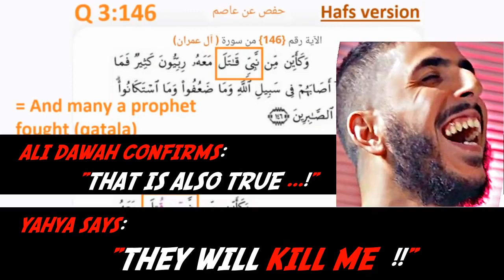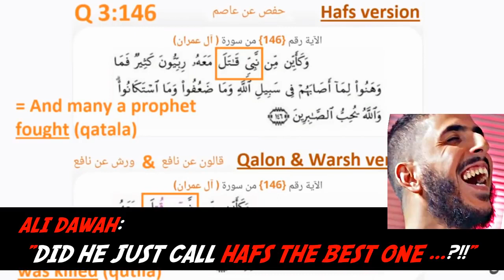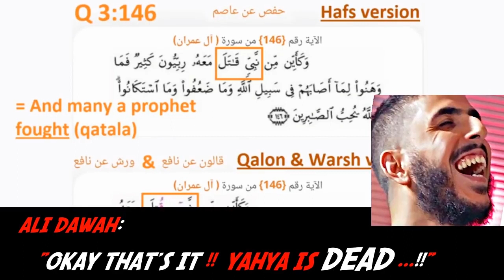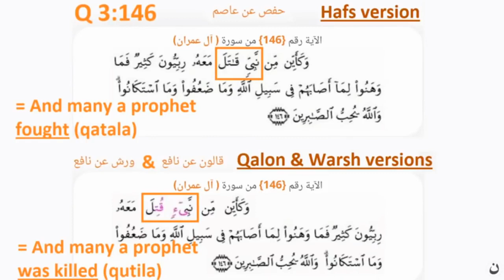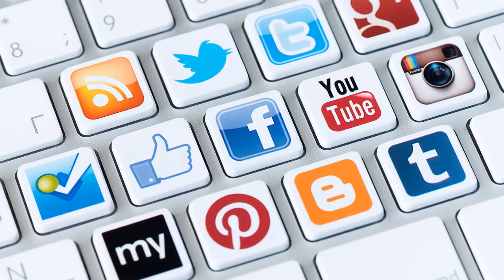Yahya Claims: Qaloon and Warsh Qurans are FALSE ! Rob Christian